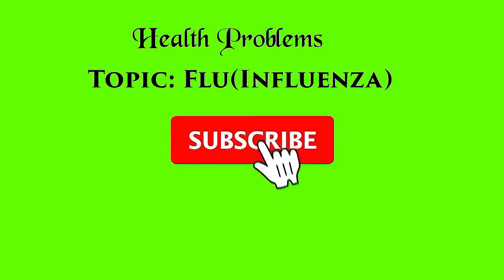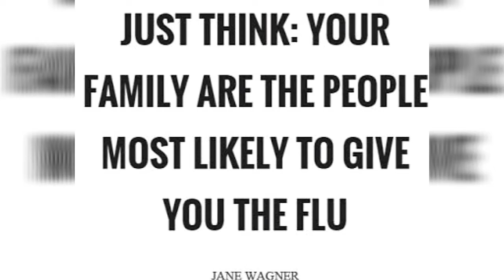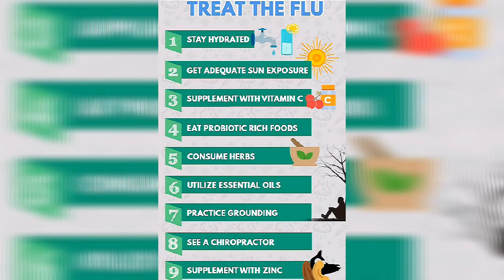Flu and comparison with corona virus in urdu|HealthProblems DrKiran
Flu and comparison with corona virus in urdu|Health Problems

What causes influenza?
Which is worse Influenza A or B?
What type of virus is influenza?
How serious is influenza A?
How long are you contagious with influenza?
Will influenza A go away on its own?
What flu is going around 2020?
How can I recover from the flu faster?
Can you get over the flu without going to the doctor?
Is the coronavirus disease more severe than the flu?
How are COVID-19 and influenza viruses similar?
Can COVID-19 virus be transmitted through drinking-water?
What percentage of patients with COVID-19 need to be hospitalized?
Is headache a symptom of the coronavirus disease?
What is the recovery time for the coronavirus disease?

⏰Time stamp⏰
00:00 Asalam o Alaikum and welcome
00:10 what is flu
00:51 Day by day symptoms of flu
01:54 Home remedies for flu
02:30 corona&flu comparison
02:59 Thanks and Subscribe

My channel  is about common diseases and cure in hindi/urdu for public awareness and they will able to know when to contact a doctor..